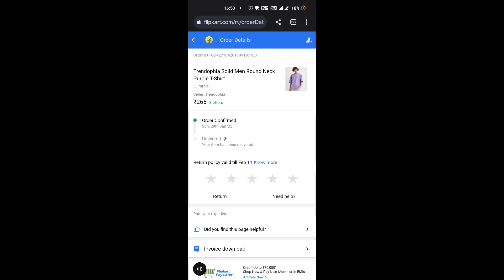Saste ka maal itna bekar 🥴